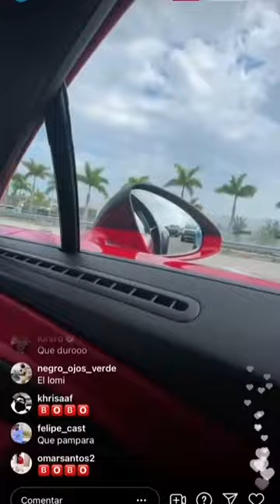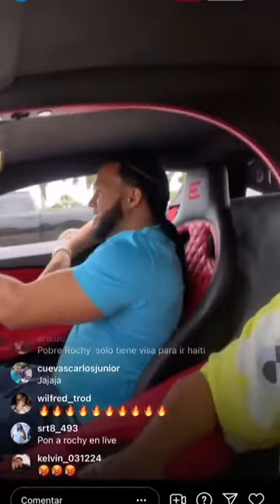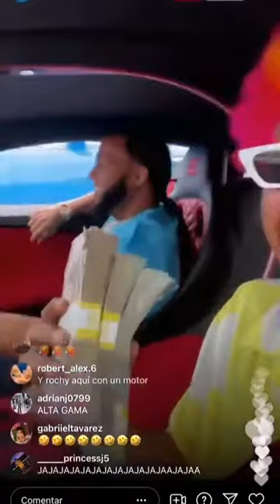Kiko el Crazy y ElAlfa se Burlan Motrando Sus Dolares En Un Live De Instagram